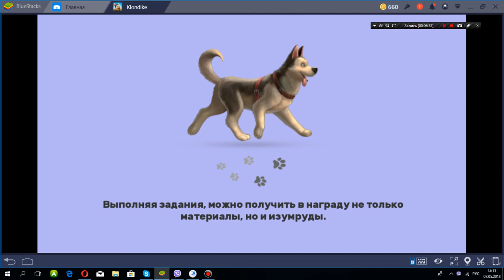Klondike Adventures LEVEL 18 Клондайк на Андроид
Клондайк на Андроид